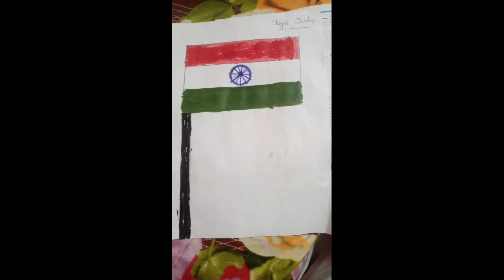INDEPENDENCE DAY PROGRAMMES | 15 AUGUST 2021| ST:ALBERT'S L.P SCHOOL AMAYANNOOR, KOTTAYAM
Different programmes performed by the students of the St.Albert's L.P School Amayannoor on the Independence Day - 15 August 2021